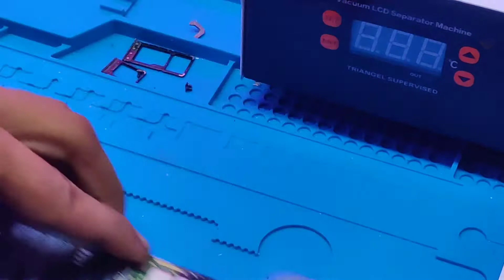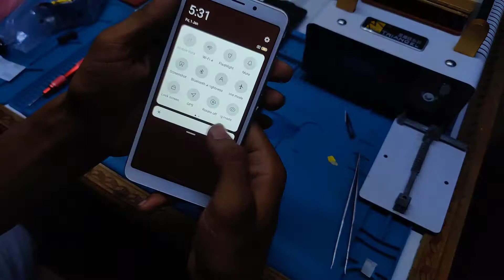Mi Redmi 6A Display Replacement (How to Make Redmi 6a Replacement Display)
Mi Redmi 6a display Replacement
MI Redmi 6 and Redmi 6a Gold colour and white display Replacement
MI 6a Repair
MI 6a display Repair Folder original Change
MI 6a original Folder change
MI 6a Folder Repair Folder Replacement and MI mobile
How to Make Mi Mobile Folder Change
Redmi 6a Original Folder Change
MI 6a Bad condition & Brand new Condition
Apple Original Airpods Repair
iPhone Apple Airpods open charging case and open yeah Birds
iPhone Apple airpod Tepair charging case Repair
Apple Airport 2 Repair
iPhone repair
Apple airport open case
iPhone original airpods heart open case
iPhone original airport review
Apple iPhone original airport review and open case
airpods Apple original
Apple airport 2
iPhone band fit 3
iPhone 12 year port
iPhone 12 year birds review
iPhone 12 Pro review and airport wireless
wireless airport open Apple
iPhone wireless earphone at open
iPhone 12 Pro
Apple iPhone wireless airport real birds
original airports review
Apple original airport review
which eats Apple airport review for original airport
iPhone earpods open hard kiss
Apple original airport open charging case

ok Google airport open hard kiss
iPhone earpods and earbuds wireless charging support
Apple airports open hard case open single Bluetooth
iPhone bluetooth earphone repair
iPhone bluetooth wireless charging hard case repair